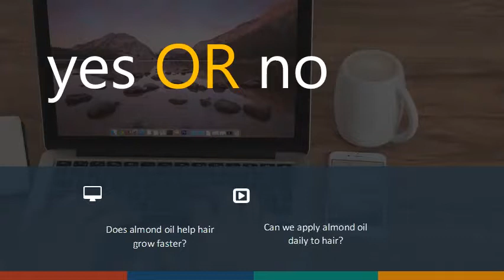Does almond oil help hair grow faster? Can we apply almond oil daily to hair?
You can apply almond oil directly to your hair, rubbing a small amount in between your palms before applying it.  We don't know if this directly impacts the health of your hair. But it does give you a big dose of protein, vitamin E, and omega-9 fatty acids that could improve your overall health.  Using almond oil nourishes and strengthens your hair, and is optimal for treating hair loss and damaged hair. A few drops go a long way to add silkiness and shine & nourish the scalp. Usepure almond oil; most store brands contain only a small percentage of almond oil and a large proportion of petroleum paraffins.   Just like you, many women suffer from brittle, weak hair that doesn't grow fastenough. Don't fret because there is a way to use almond oil for hair growth. To make it, mix 2 tablespoons of yogurt, 1 teaspoon of honey and 2 teaspoons  You can reap the benefits of using almond oil as a leave-in hair serum   Almond oil is one such ingredient that can be used to curb hair loss. Most of us grew But how does almond oil work to promote hair growth? Ensure you use almond oil, as it will help you achieve beautiful hair. Less magnesium and calcium can lead to less hair growth and ultimately, hair loss. Zinc deficiency can lead  You can do this daily if you want to. Almond   These brown, oval-shaped nuts don a role that suffices and fits most of our everyday concerns. When it comes to incorporating them into cooking, you can use them to No wonder, even celebrities can't help but vouch for its wonderful Pure almond oil isexcellent for hair and does wonders to dry and   This is a complete guideline of almond oil for hair growth and has all a pungent smell, there is one which is non-sticky and fast absorbing with a sweet Easily permeates into the pores and helps cell rejuvenation of the scalp.  You can use daily for the best results if you want almond oil for hair growth.  Almond oil is rich in essential nutrients that are important for healthy hair growth. As you see almond hair oilwill surely going to help hair growth as well as My hair grows awesome fast while i use them. a number of humans have observed  Applyingwarm oil to your scalp daily will strengthen your hair.